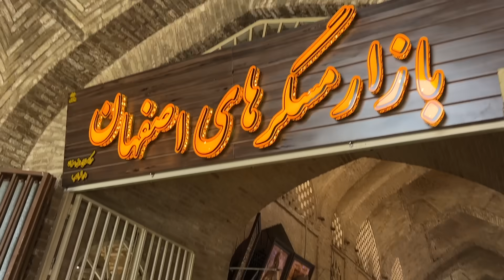اولین روز ما در اصفهان